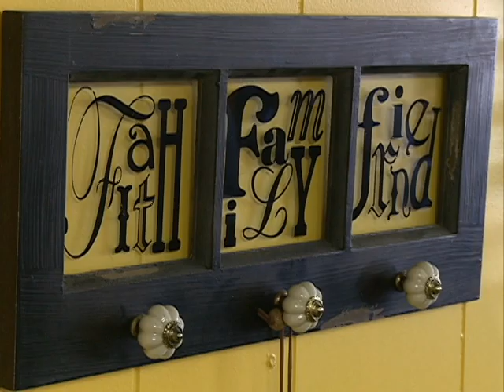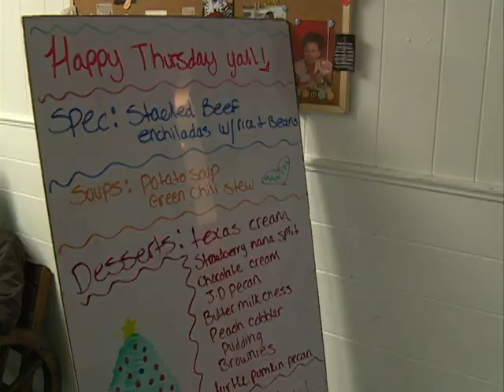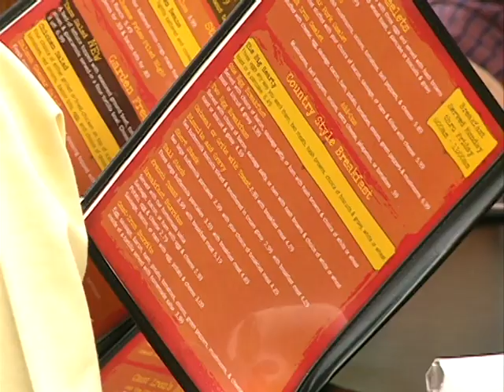Cast Iron Grill (Honorable Mention, TAPB- Division IV, Feature Editing)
Featured on Good Day Lubbock's 2012 Christmas Special.

Property of Ramar Communications, MMXII.